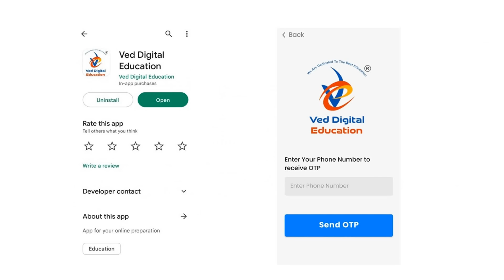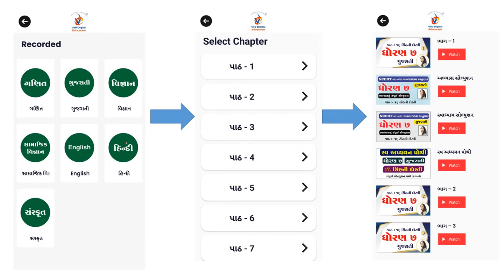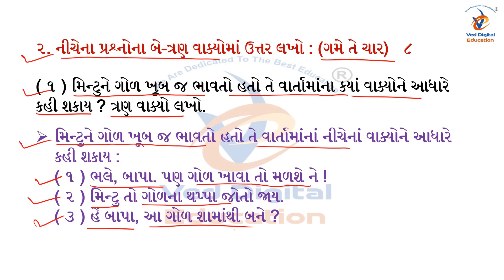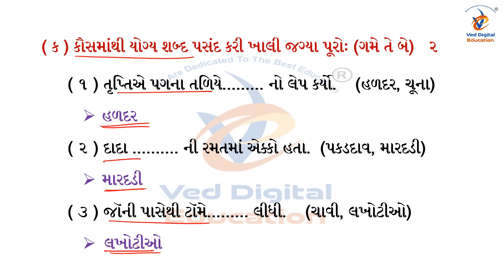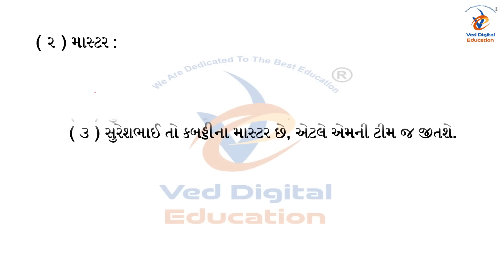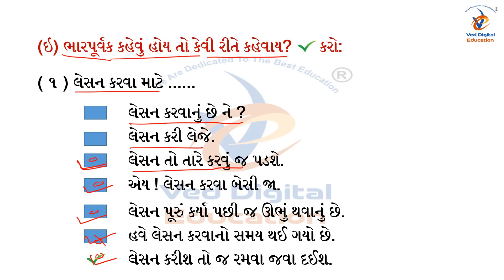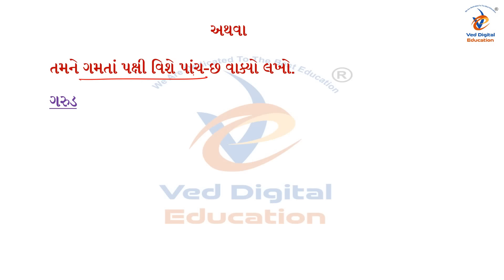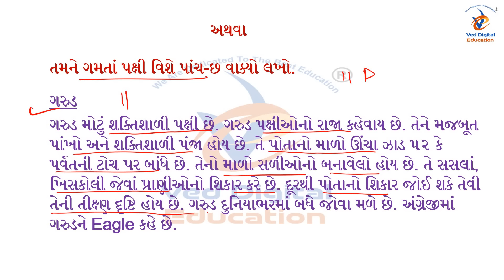Dhoran 4 gujarati varshik pariksha paper solution 2024, std 4 gujarati varshik pariksha paper 2024,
std 4 gujarati varshik pariksha paper 2024,

EDUCATION
Hi

➡️ પાઠની સમજુતીના વિડીયો,
➡️ સ્વાધ્યાય સોલ્યુશન,
➡️ અભ્યાસ સોલ્યુશન,
➡️ સ્વાધ્યાય પોથી સોલ્યુશન,
➡️ સ્વઅધ્યયનપોથી સોલ્યુશન,
👉 અંગ્રેજી ગ્રામર સ્વાધ્યાય પોથી સોલ્યુશન,
👉 નકશાપૂર્તિ,
➡️ પ્રથમ, દ્વિતીય, વાર્ષિક પરીક્ષા પેપર સોલ્યુશન,

👉 ધોરણ - 3
is.gd/P7r9p6

➡️ ધોરણ - 4
is.gd/4sfPIy

➡️ ધોરણ - 5
is.gd/qHdV3H

➡️ ધોરણ - 6
is.gd/ugiA4G

➡️ ધોરણ - 7
is.gd/iNaaiA

➡️ ધોરણ - 8
is.gd/pGTGIx

👉 ધોરણ - 9
is.gd/z5gi8w

👉 ધોરણ - 10
is.gd/P2DLnb

👉 ધોરણ - 11
is.gd/ppLz1u

👉 ધોરણ - 12
is.gd/WluqI5